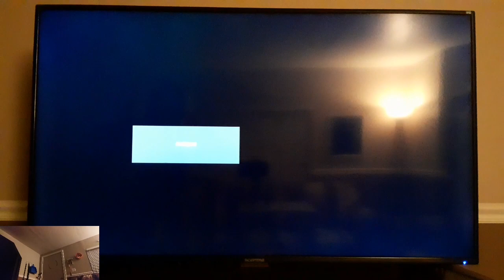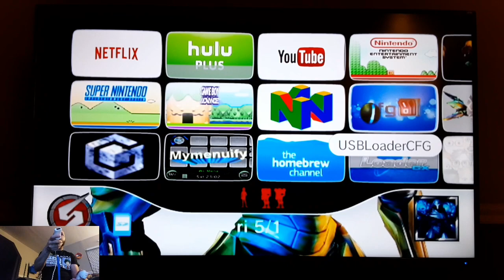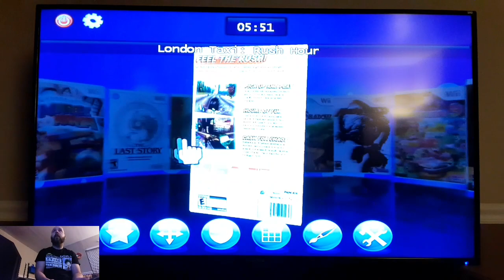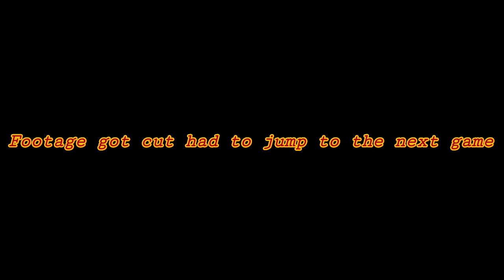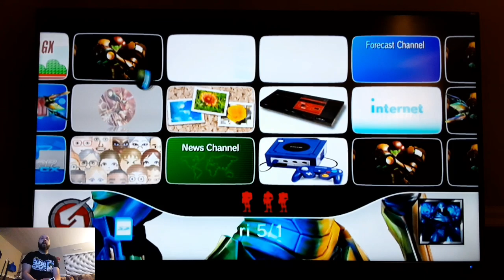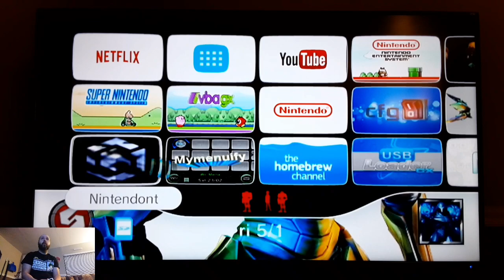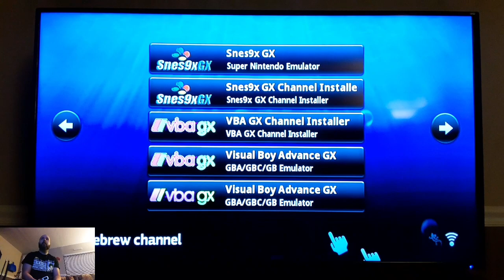ANOTHER DAMN MODDED Wii FOR 2020 (AND BEYOND)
Here is my digital Wii collection on my modded Wii, as well as some interesting facts. I don't know how I lost the "Boy and his Blob" footage, but I only played up to the point where you find the blob, so not much was lost. I hope that you enjoy the video.

PlayStation Network:
Templeton Page Taylor/HiddenGemstone